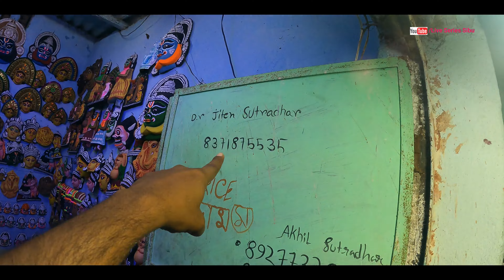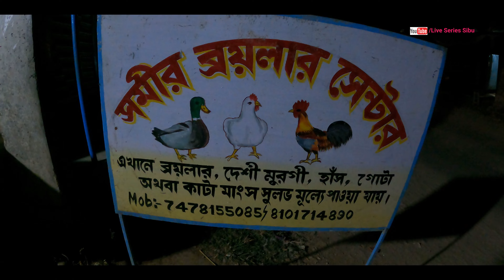Purulia trip I Ayodhya hill I Bamni falls I Turga falls I Charida village I Baghmundi I Marbel lake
Maa hotel and Restaurant (Ajodhya more,Baghmundi,Purulia)-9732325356/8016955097

My Gear
1.Gorilla Tripod for Mobile and DSLR

1.Sonajhuri Haat,Shakuntala Village Resort, Santiniketan,Khoai.

2. Goghat railway station

3. Deoghar tour (part -1)

5. Pay Bajaj finserv EMI from Paytm

6. Vellore CMC guide

8. Massongore Tour ,Jharkhand

9. Joyrambati kamarpukur tour

Diclaimer:-The video is based on my experience and searches on the internet which might not be suitable for everyone.Please take proper necessary measures before using any of the products used in this video.As we cannot be responsible for any side effects or loss.While making the videos ,we cannot be resposible for any harm or damage might cause for trying the same.This video is only for entertainment purposes.Please do take professional advice from expertcs on the topic.